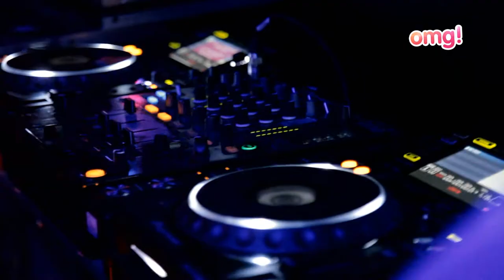OMG!tv start - 29.08.2013! LIKE & SHARE!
Uus telesaade OMG!tv toob Teieni kaadrid muusikamaailma telgitagustest nii Eestist kui ka välismaalt!

Erinevad küsitlused, intervjuud Eesti ja välismaa artistidega ning ülevaated populaarsetest üritustest! See kõik alates 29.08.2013! OMG...